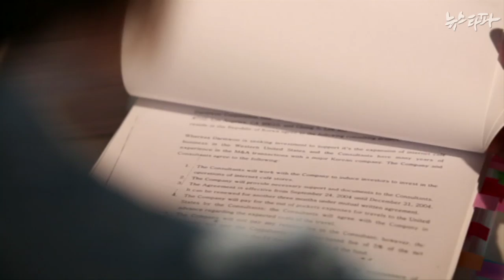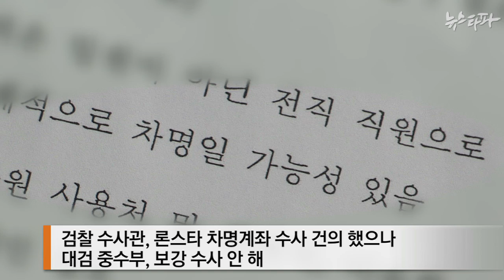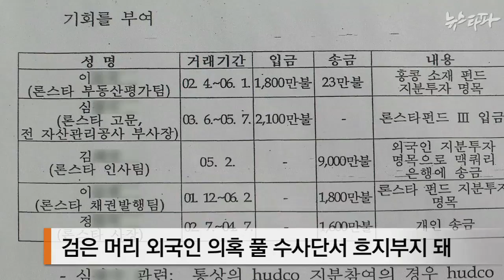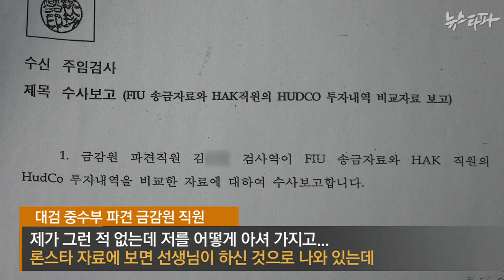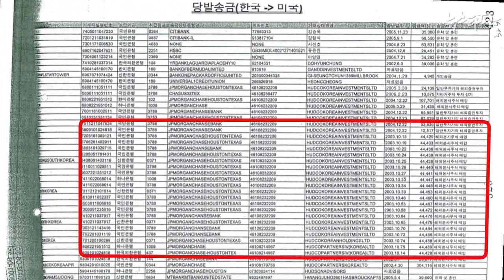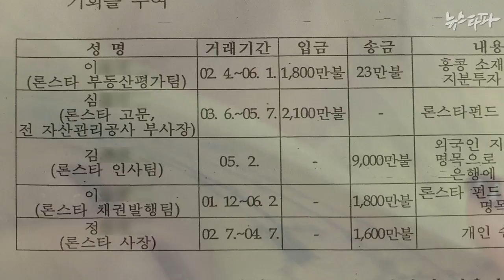뉴스타파 - 검찰, 론스타 2천억 괴자금 수사중단 의혹(2015.5.7)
검찰이 지난 2006년 론스타의 외환카드 주가조작 사건을 수사하는 과정에서 1억6500만 달러의 괴자금을 발견하고도 제대로 수사를 하지 않은 정황이 드러났습니다.